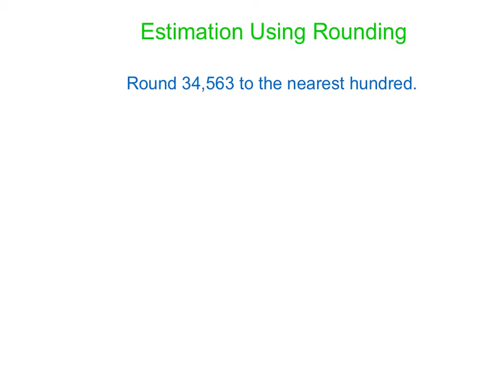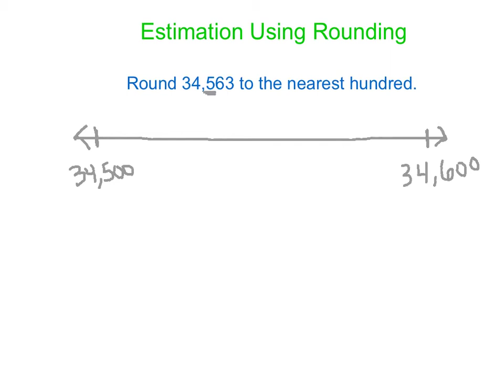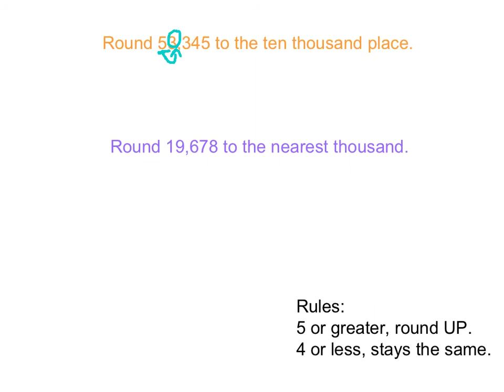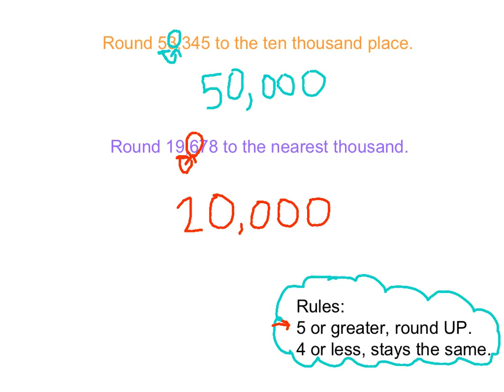Estimation Using Rounding